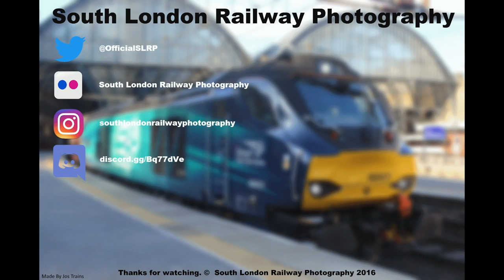(HD) Colas Rail 47739 (6E07 Washwood Heath Met.Cammell - Boston Docks) @ Burton-On-Trent 23/08/2016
In this video we see one of the last WTT freight workings operated by heritage traction, the Boston Scrap Metals. Operated by Colas, 6E07 Washwood Heath Met.Cammel - Boston Docks is seen with 47739 on the front. We see it at Burton-on-Trent with 2 tones just before the station.
Train Information:
6E07 14:50 WASHWOOD HEATH MET.CAMMEL - 19:16 BOSTON DOCKS
Runs on 23/08/2016
WTT schedule runs SX from 16/05/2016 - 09/12/2016
Operated by Colas
Metals
Diesel Locomotive
Timing Load - 715 tonnes
Timed to run at 60mph
Train ID - 666E07CP23 (Masked ID 672B)